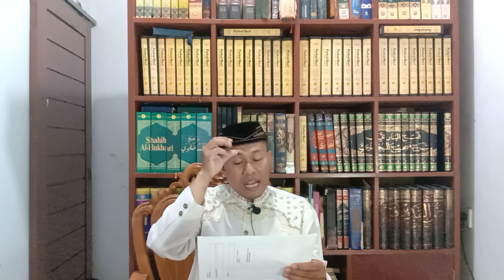BEDANYA ANAK MANUSIA DAN ANAK SYETAN , Tiga Cara Melahirkan Anak Sehat dan Masuk Surga , Amin